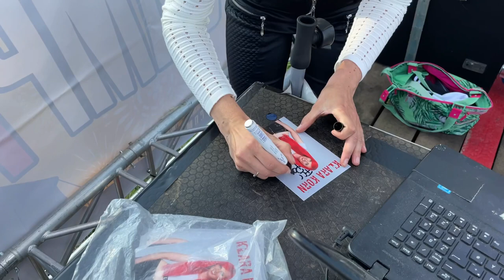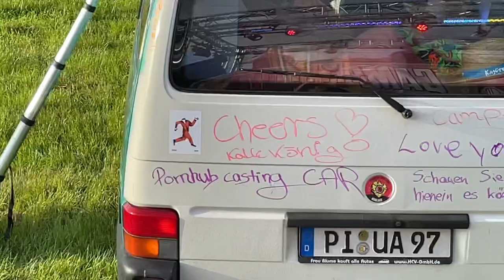Vlog von der CampParade 2021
das erste Festival seit der Corona Krise stand jetzt in Schleswig Holstein an. Unter strengen Hygiene Auflagen, lief die CampParade 2021 an.  Und es war ein voller Erfolg!